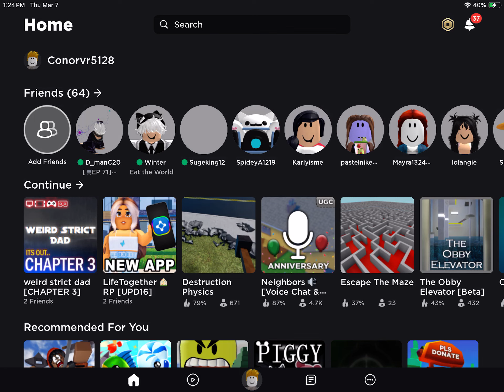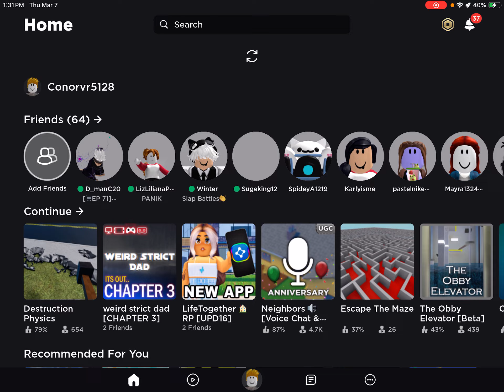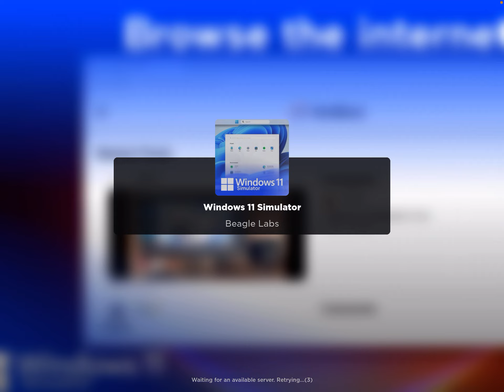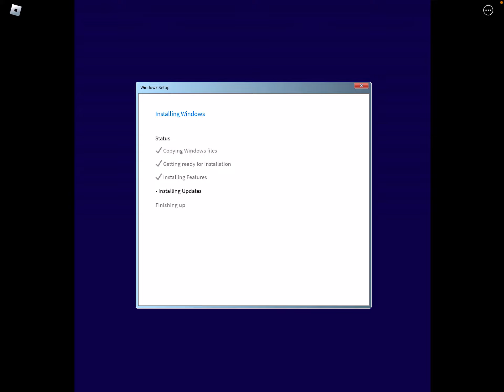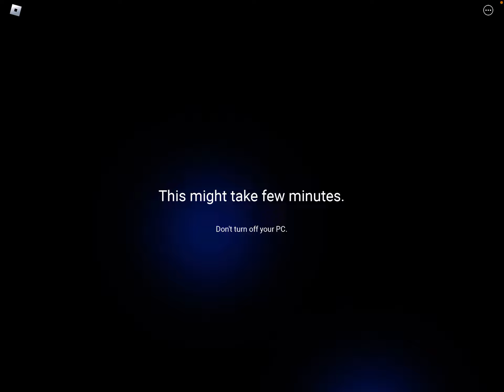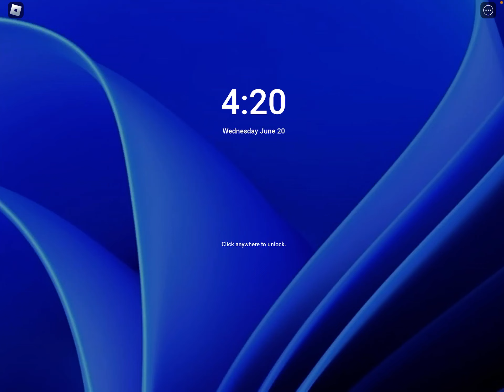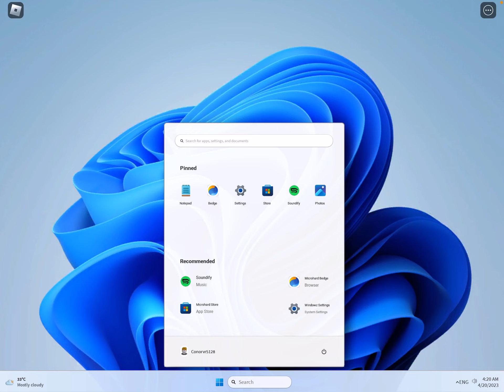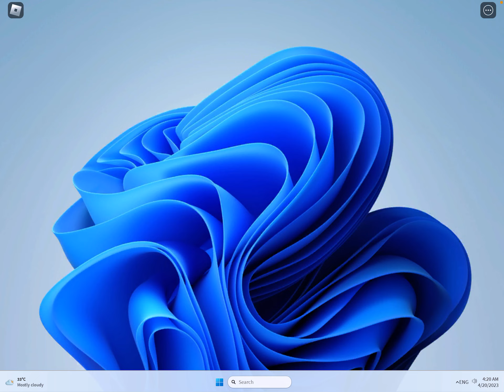I am sick